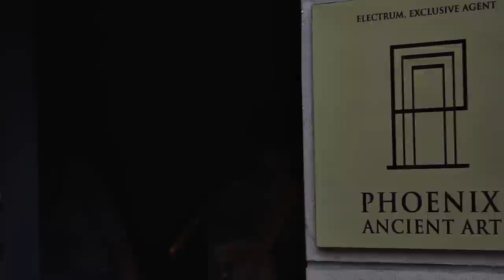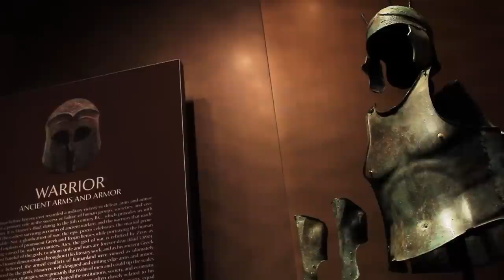WARRIOR Ancient Arms and Armor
Warrior
Ancient Arms and Armor

Millennia before history ever recorded a military victory or defeat, arms and armor played a primary role in the success or failure of human groups, societies, and civilizations. It is Homer's Iliad, dating to the 8th century B.C., which provides us with one of the earliest surviving accounts of ancient warfare, and the warriors that made it possible. Not a glorification of war, the epic poem celebrates the martial prowess and exploits of prominent Greek and Trojan heroes while portraying the human suffering caused by such encounters. Ares, the god of war, is rebuked by Zeus as the most hateful of the gods, to whom strife and wars are forever dear (Iliad 5.890). Thus, as Homer demonstrates throughout this literary work, and as his ancient Greek audience believed, the armed conflicts of humankind were viewed as ultimately determined by the gods. However, well-designed and cutting edge arms and armor, as well as military strategies, were primarily the realm of men and could tip the scales in favor of victory. In antiquity warfare shaped the institutions, society, and economy of their world, while a warrior's military function was often closely related to his social and political status. Although war became part of the fabric of society, equal with disasters of nature such as earthquakes, storms, or droughts, the destruction it brought received constant emphasis in ancient literature.

The various cultures represented by the arms and armor in this our "WARRIOR" exhibition -- Greek, Italic, Scythian, Urartian, Assyrian, Roman, Sassanian -- although diverse and separated by time and place, all share in the darker aspects of the human psyche and behavior that leads to warfare and its results. Uplifting for the human spirit, these fascinating objects associated with war and sacrifice are made and embellished in a manner that illustrates a theme of cross-cultural artistic as well as martial abilities. The zoomorphic decoration on many of the objects, consisting primarily of lions, bulls, and horses, but also including snakes, a boar, dolphins, and dogs, speaks for ancient beliefs in the power of these animals noted for their physical strength or apotropaic qualities, both of which were viewed as crucial for survival in conflict and victory over the opposition.

Since success in war was ultimately ascribed to divine favor, it was commemorated in sanctuaries through dedications and offerings of thanks which included enemy spoils and captured weapons. The many votive helmets, shields, and greaves found at Olympia -- for a thousand years the site of the ancient Olympic Games --testify to the victories of their donors and also emphasizes the correlation between military success and the physical fitness of athletes. The armaments dedicated at Olympia and at many other ancient sanctuary sites are almost certainly from actual battles -- they attest to the intimate relationship between the realm of the gods and warfare in the world of humankind. The civilizations of antiquity were likely no more bellicose than those of our own time and they too were aware of its consequences, as Herodotus (Histories 1.87.4) points out, "No one is so foolish as to prefer war to peace: in peace children bury their fathers, while in war fathers bury their children."